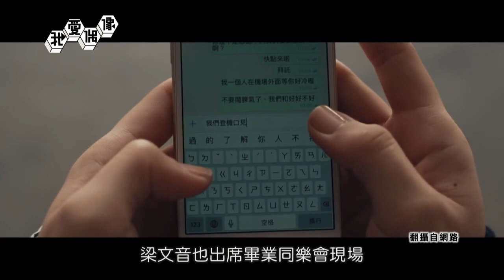梁文音育達畢業同樂會獻唱 勉勵同學找出對生活的熱情